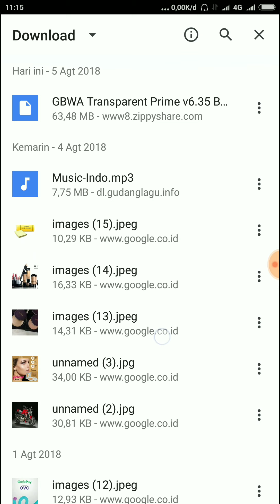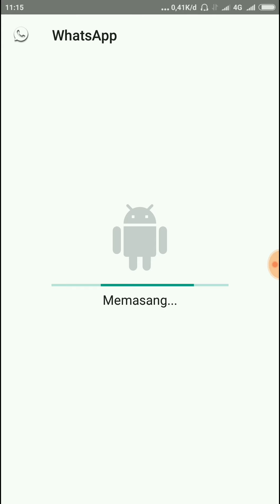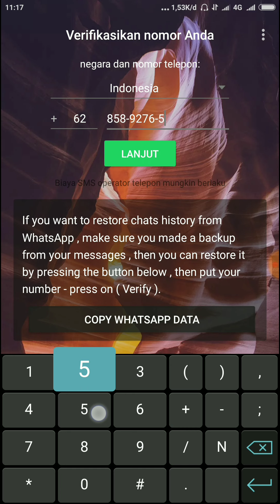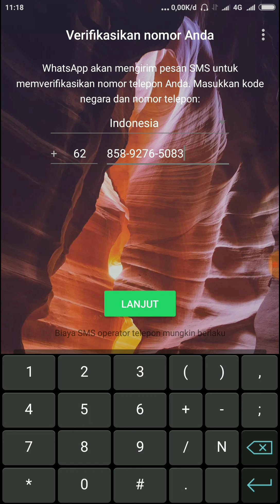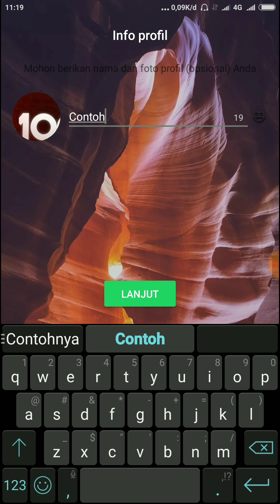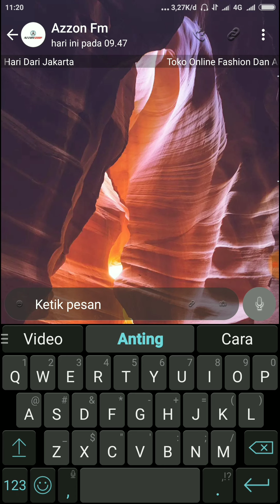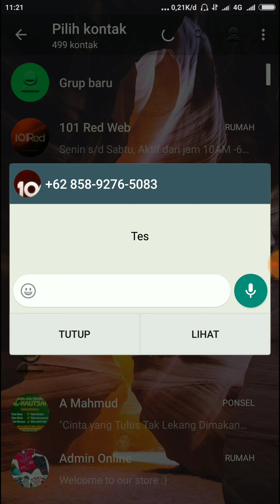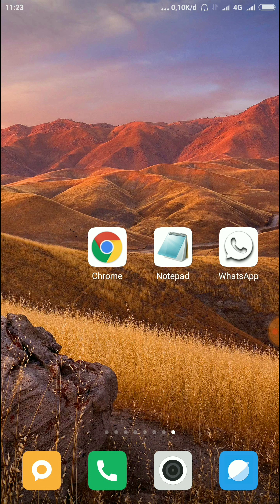Begini Cara Rubah Tampilan WhatsApp Menjadi Transparan 📹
Terimakasih :)